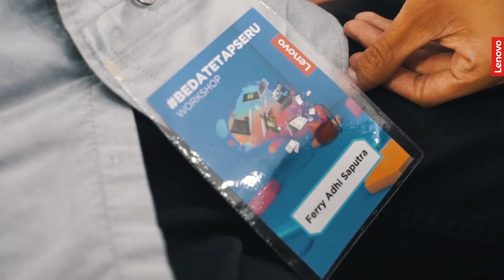BedaTetapSeru - Techno Workshop Highlight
Kenalan Yuk Sama Anisa Abdullah dan Ferry Adhi Saputra , Pemenang BedaTetapSeru Kategori Techno.

Beberapa waktu lalu, Nisa dan Ferry berkesempatan untuk mengikuti Workshop bersama kak Tretan Muslim dan Kak Coki Pardede mengenai cara menjadi seorang Caster Game! Selain itu mereka juga berkesempatan untuk syuting bareng buat Youtube Channel MLI Gaming sambil Mabar loh, kapan lagi coba?

Sekali lagi, selamat ya buat Nisa dan Ferry !
Semoga ilmu dan pengalaman yang diberikan oleh Kak Coki dan Kak Muslim dapat kamu kembangkan ya nantinya! Best of luck for both of you😊👏🏻